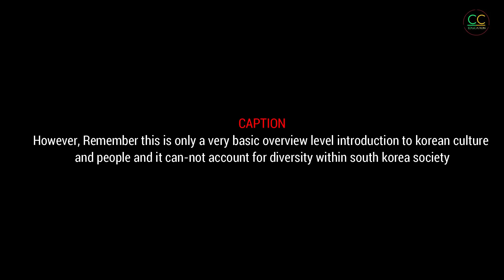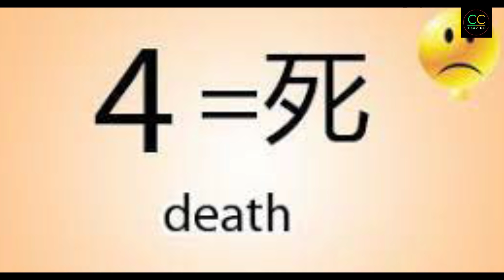South Korean Culture (Hindi) - A brief breakdown ( Language, Culture, Religion, Festival and Food)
In this video, we will know about south korean culture and traditions in brief ( their language, religion ,facts, artifacts,  festival, culture, food and education)
South korea is a great country and their people are fond of Innovations so it is necessary for us to know about their culture and ethics in brief.
My Best Recommendation: (For Books)

"English" Rich dad poor Dad"

"Hindi" Rich Dad poor Dad "

सोचो और अमीर बनो

Time Management

The Power of Your Subconscious Mind"Hindi"

अति प्रभावकारी लोगों की 7 आदतें

My Youtube Gadgets:
Camera Tripod
Light Stand

All World Education Comparison
Indian Education System Vs Whole World Education System
tags for reference : south korean culture, south korean culture and traditions, south korean culture in hindi, south korean culture facts,
Credit for Background music effect: Mixkit